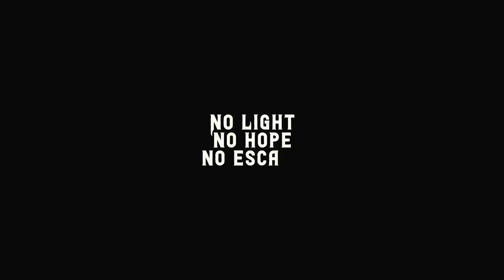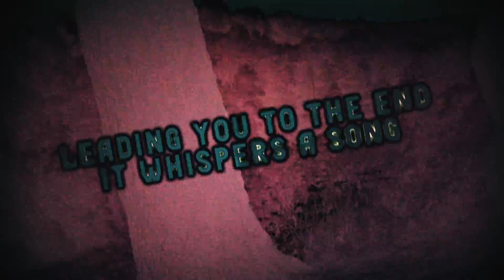Mr. Giant & The Broken Stone - The Python’s Cave (Lyric Video)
"The Python’s Cave" is a track taken from the band's album "Metamorphosis", reissued via Wormholedeath worldwide.

About Metamorphosis:
"Strong influences from hard rock, alternative and metal, this first album "Metamorphosis" is a contemplative and heavy criticism of the mundane way in which society takes care of its most precious asset: Life."
“Famous fate of those who proclaim it, fortunate those who build it. For in the resilience of our being lives the human essence of our heart ... Metamorphosis”

Line up:
Fabio Nunes (Drums)
Fábio Jerónimo (Vocals and Guitar)
Marco José (Guitar)
Philipe Pinheiro (Bass Guitar)

Follow Mr. Giant & The Broken Stone